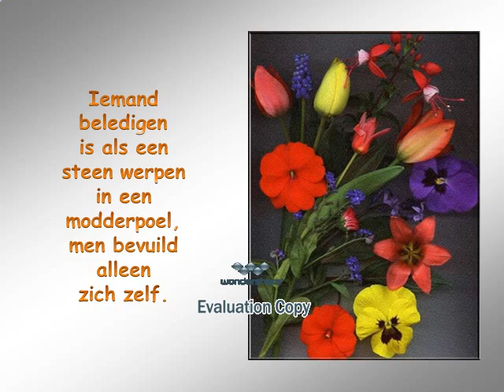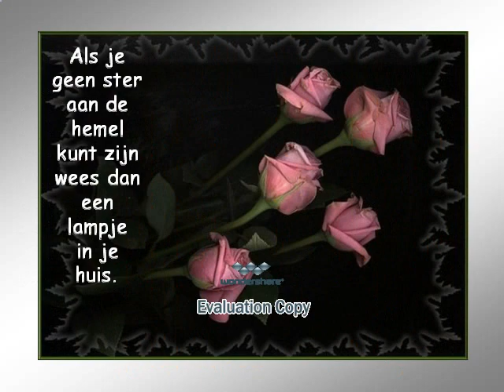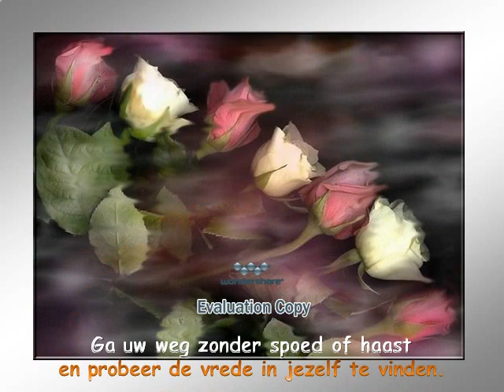Bloemen met spreuken.wmv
Bloemen met Spreuken
Muziek Annie Schilder Goodby Farewell BZN Annie Schider